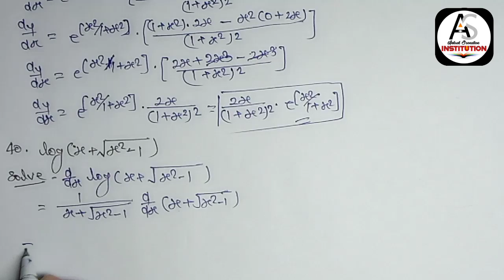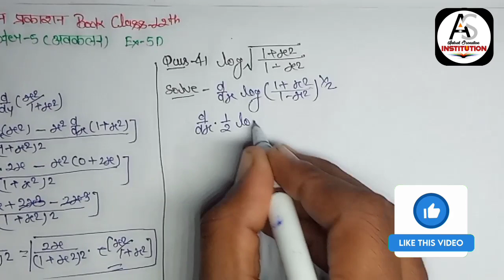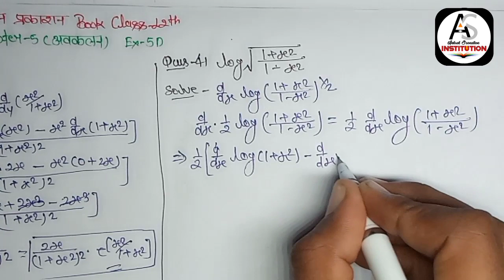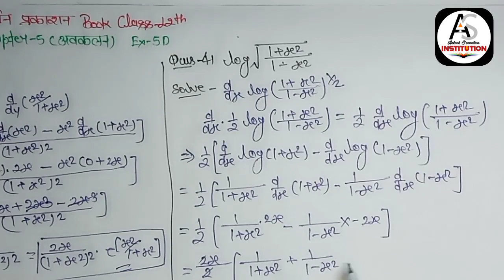Maths:Nageen Prakashan Book Solution[नगीन प्रकाशन बुक का हल](अवकलन)|Class-12th|Ex-5D|Que No. 39to41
Maths:Nageen Prakashan Book Solution[नगीन प्रकाशन बुक का हल]||DIFFERENTIATION (अवकलन)||Class-12th|Ex-5D|Que No. 39,40&42

 “बोलंदियों को पाने हम चले हैं, आसमां को झुकाने हम चले हैं|
 है भरोसा मुझे खुद पर, यूं ही नहीं तूफानों से बजी लगाने हम चले हैं”||

जी हां, इसी जूनून और उत्साह के साथ AS INSTITUTION आपके लिए कक्षा 12 की नगीन प्रकाशन बुक का Chapter Wise(Question Wise)  हल करवाया जा रहा है| हमारी इस नई पहल को सफल बनाने की जिम्मेदारी आपके हांथो में है|अगर हमारी यह पहल सफल होती है, तो भविष्य में इससे बेहतर श्रृंखला लाएंगे|
इस वीडियो को अपने दोस्तों को शेयर ➡️ जरूर करें
AS INSTITUTION आपकी आगामी परीक्षाओं में आपकी सफलता की कामना करता है|
📌Join us with Telegram group AS INSTITUTION OFFICIAL Link is //By-Ankush Sir
हमारे इस चैनल सेशन के फीचर्स इस प्रकार हैं-
✅ Daily Practice Series (DPP) Provide on Telegram-AS INSTITUTION OFFICIAL
✅ Class 11th to 12th Maths Preparation
✅ Defence Exams Preparation
✅ SSC Exams Preparation
✅ Random question Short Videos
✅Government Exams Information Videos
✅ Daily English Vocabulary

⏩ Must Watch
Class-12th Math Nageen Prakashan Book Exercise-5D
NCERT Books Solutions
Madhur Gupta Class 12
Nageen Prakashan Book Solution By Ankush Sir
Exercise-5D Question No.39 ka Solution
Exercise-5D Question No.40 ka Solution
Exercise-5D Question No.41 ka Solution
NCERT maths Differentiation
Class-12th maths Differentiation
Class-12th maths Chapter Wise
Class-12th maths Best Teacher
Differentiation In Hindi
Class 12th Differentiation
Class 12th Application of Differentiation
Differentiation notes
Differentiation
Implicit Differentiation
Differentiation for Airforce
Differentiation for NDA
Differentiation IIT jee
Differentiation class 11
Logarithmic Differentiation
IGCSE Differentiation
Differentiation and Integration
GCSE Differentiation
Easy Differentiation
Differentiation 2 igcse
Differentiation for IIT jee
Differentiation physics
Differentiation one shot
Method of differentiation
Differentiation jee mains
Classroom differentiation
Differentiation by part
Differentiation easy method
Chapter 5 differentiation
Nageen prakashan chapter 5
Nageen prakashan chapter 5 differentiation
Nageen prakashan book chapter 5
Class 12 nageen prakashan chapter 5
Class 12 nageen prakashan chapter 5 differentiation
Class 12 nageen prakashan book solution
Class 12 nageen prakashan book ka hal
differentiation,formulas,notes
Best Educational Channel
YouTube Best Learning Channel
YouTube Best Educational Channel
NCERT Solution
NDA Preparation
Math Preparation
Shortricks Video
Airforce Exam Update 2024
NDA Exam2024 Result date
maths by ankush Srivastava sir
Class-12th maths
Class-12th maths By Ankush Sir
class 12th Differentiation By Ankush Sir
Differentiation Concept
class 12th Differentiation
Differentiation By AS INSTITUTION
Differentiation Easy Explaination
cbsc 12th Inverse Differentiation
Concept Of Differentiation